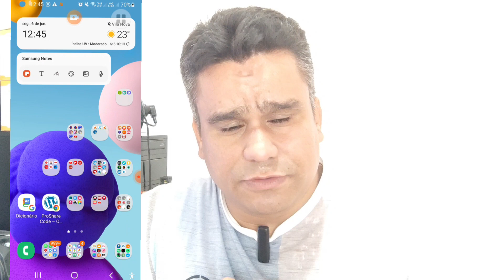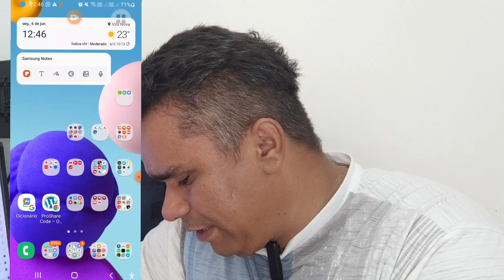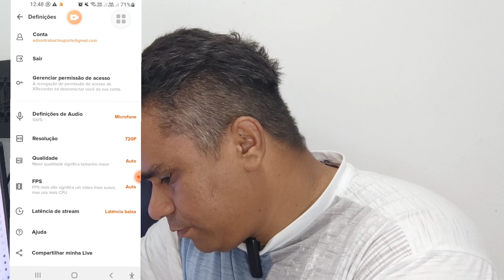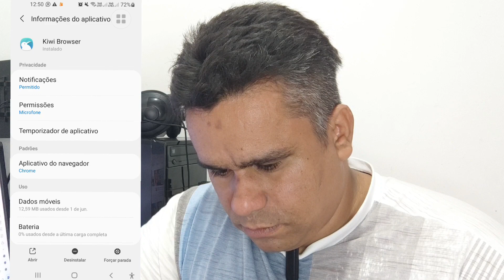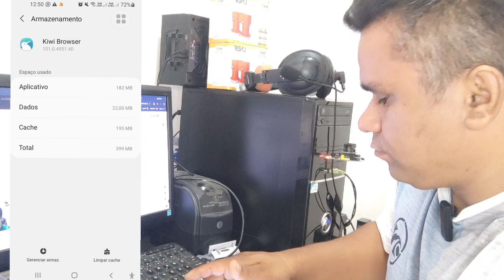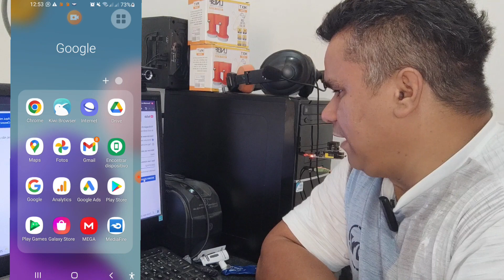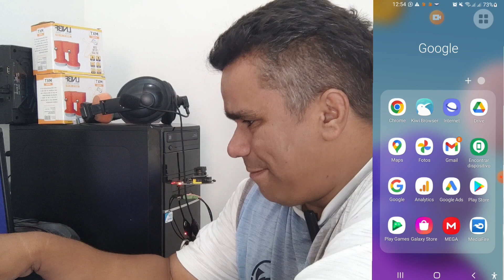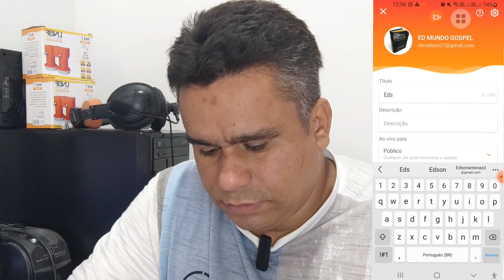Faça Live de canal com 0 Inscritos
Meus Principais Canais no Youtube.
*EDSON TRABACH*
*LINKs ABAIXO*👇👇👇
Canal No Telegran
Links,Urls,Arquivos,Apk E tudo Usado Nos videos está aqui nesse Canal👇
Grupo no Telegran👇
Grupo No WhatsApp  👇
WhatsApp Para  COMPRAS 👇
🔊 ATENÇÃO
1)Suporte Via Ligações de Video No WhatsApp e Telegran Só para Patrocinadores,Membros do Canal,Clientes e até as 20 horas.
2)Suporte p/ inscritos é nos Grupos Do WhatsApp e no Telegran e até às 18 Horas.